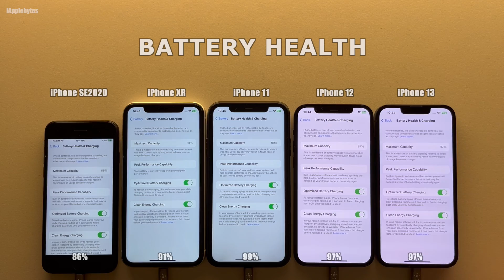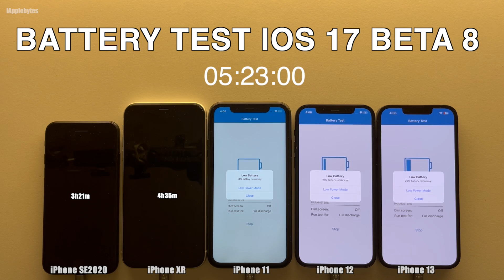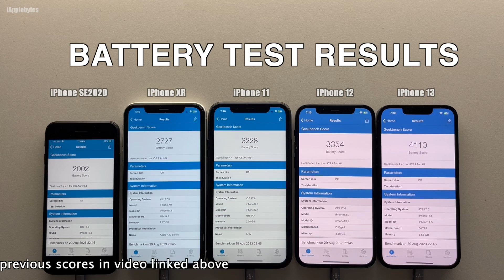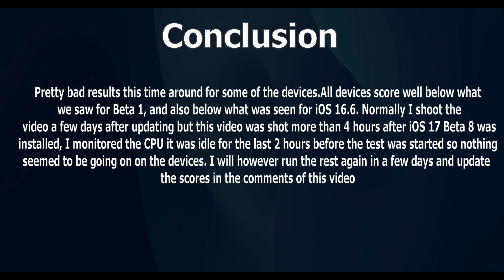iOS 17 Beta 8 / Public Beta 6 : Battery Performance Test.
iOS 17 Beta 8 was released August 29th 2023

This video was shot more than 4 hours after iOS 17 Beta 8 was installed, normally I will let it sit for a few days to settle in, but
thought I would give it a go with just 4 hours. I monitored the CPU it was idle for the last 2 hours before the test was started so
nothing seemed to be going on on the devices. I will however run the rest again in a few days and update the scores here in the comments.